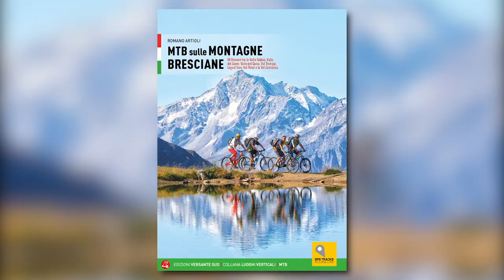MTB sulle Valli Bresciane - Trailer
88 Itinerari tra la Valle Sabbia, Valle del Gaver, Valle del Garza, Val Trompia, Lago d’Iseo, Val Palot e la Val Camonica

La provincia di Brescia è la più estesa della Lombardia e con i suoi 4.786 km quadrati e 205 comuni è tra le prime 20 in Italia. Gode di una tipologia di zone e territori che possono essere vissuti in tutte le stagioni dell’anno.

Licensee: u_dmr58m6hub